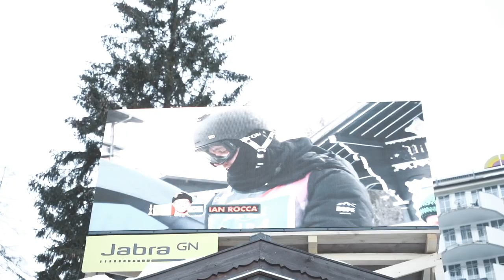CHI E' IAN ROCCA | Vlog #0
Dopo una pausa da Youtube ho deciso di tornare, questo periodo mi ha fatto pensare molto a quello che ho fatto negli anni e tutto quello che questo sport mi ha dato, adesso è il momento che io dia qualcosa al freeski !